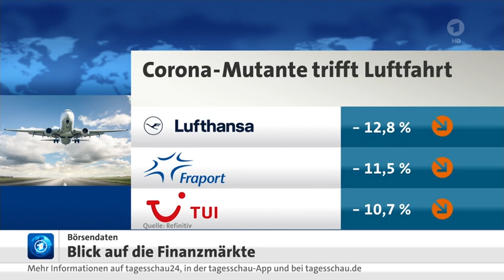Öl-und Spritpreise treiben Teuerungsrate in die Höhe, DAX-Erholung nach Omikron-Schock,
WIRTSCHAFT: Öl-und Spritpreise treiben Teuerungsrate in die Höhe, DAX-Erholung nach Omikron-Schock, den 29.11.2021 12:01